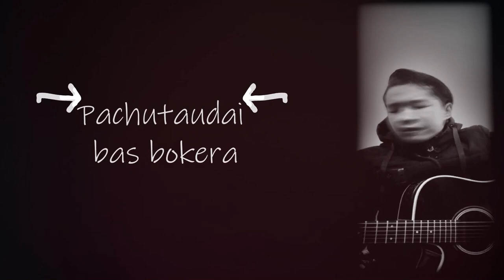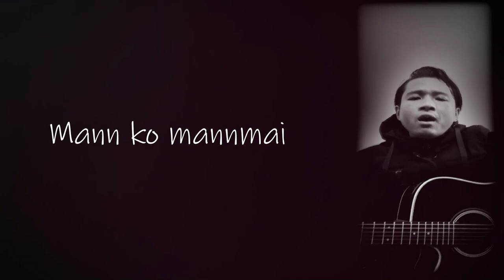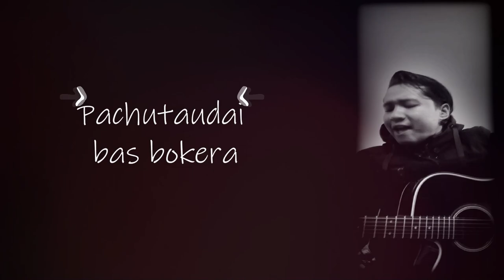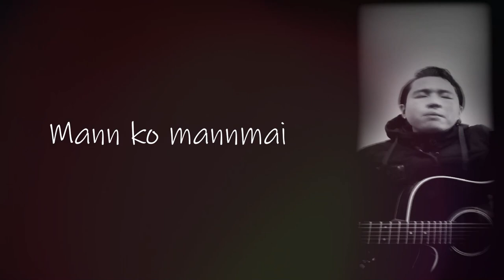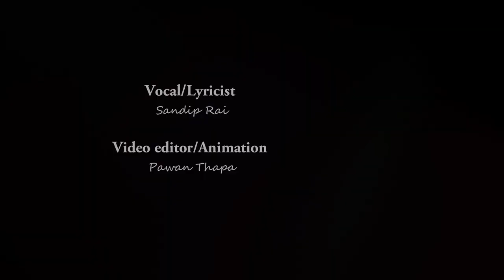MAANKO MANMAI - SANDIP RAI (ASHA) 2020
Album : Asha
Video editing and Animation : Pawan Thapa